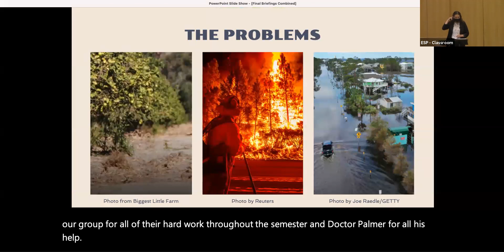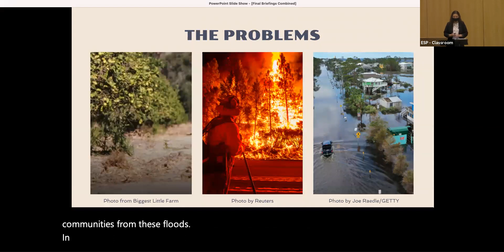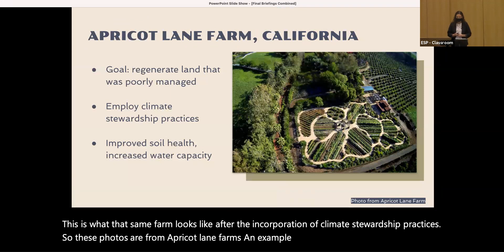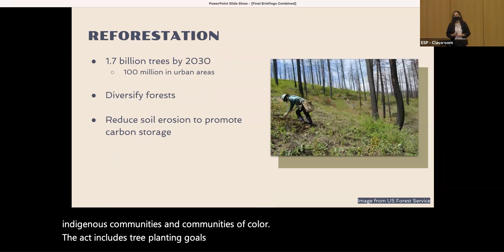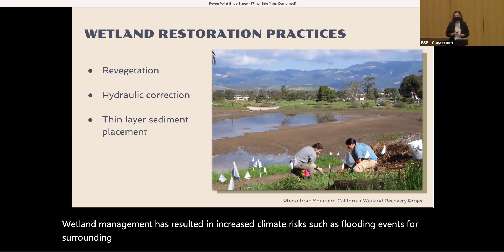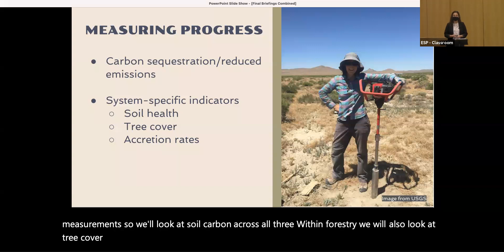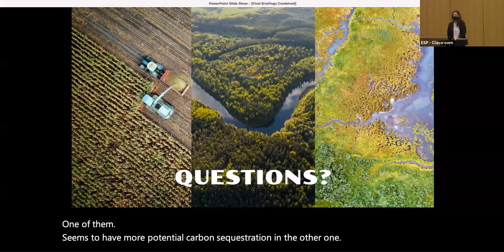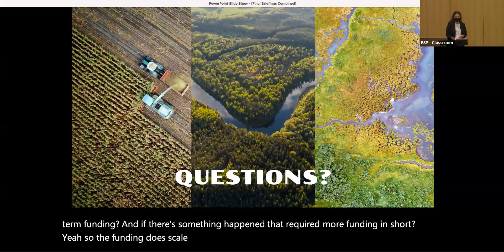S. 1072 Climate Stewardship Act of 2021 - Samantha Lang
Summer 2021 MPA-ESP Final Workshop Briefings